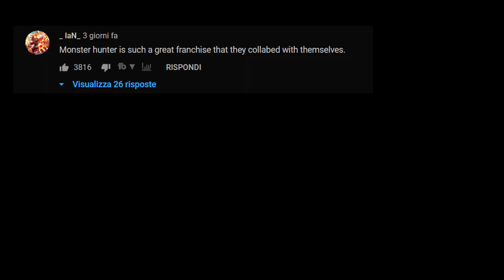How to Monster Hunter World Movie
A complete guide on How to play Monster Hunter World Movie Event ( Meme event ) feat Milla Jovovich

Songs:
Rhythm Thief OST DISC1 - 13 Louvre Museum Invasion
The meaning of truth-Instrumental version